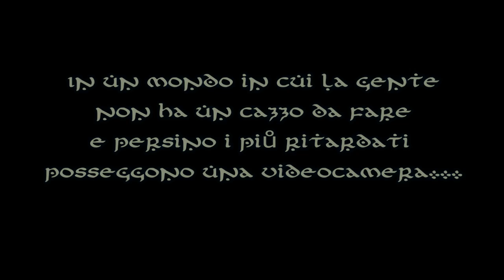Evocazione Mostruosa - Made In Da Par Nu Film